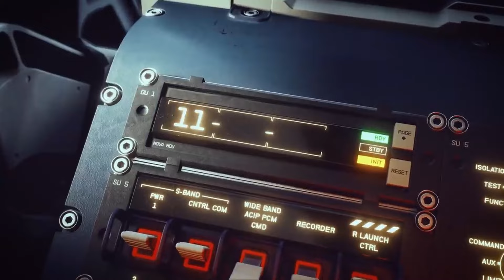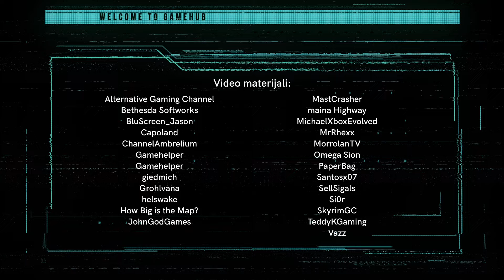The Elder Scrolls IV: Oblivion - FlashBack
The Elder Scrolls IV: Oblivion je open-world videoigra. Četvrti nastavak serijala Elder Scrolls odvija se u pokrajini Cyrodiil.
Priča prati borbu protiv fanatičnog kult  Mythic Dawn koji planira otvoriti portal demonskog carstva Oblivion.

GameHub televizijski kanal dostupan je na MaxTV (666), OptiTV (411), IskonTV (611), A1 TV (221), TERRAKOM TV (316), Eronet (BIH - 67).